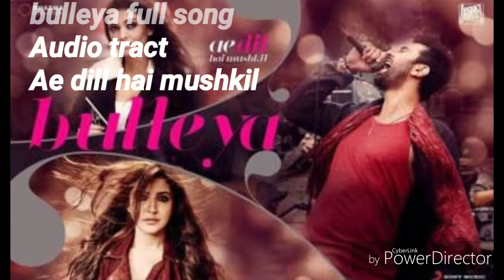Bulleya full song in audio| Ae dill hai mushkil.